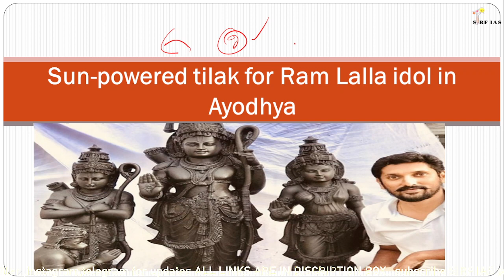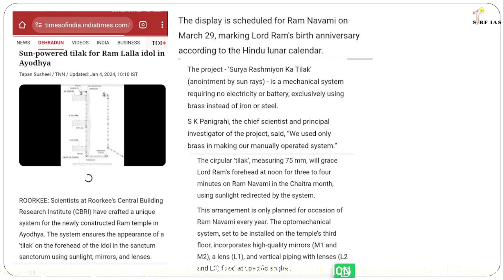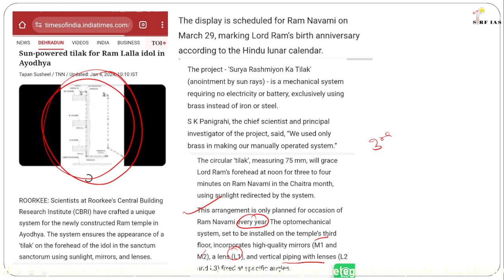Sun-powered tilak for Ram Lalla idol in Ayodhya. @sirfIAS